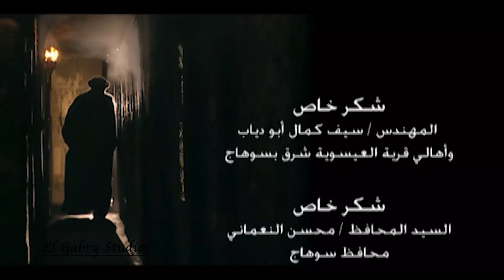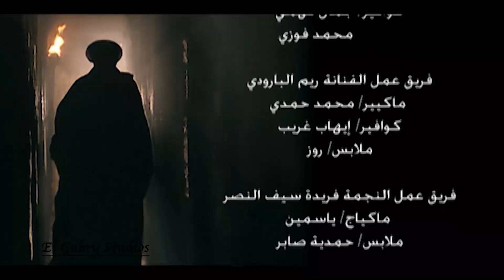اقوى مشهد لمحمد ابو دياب " قلب الدنيا على مهران " ..شوفوا حصل فيه ايه ..!